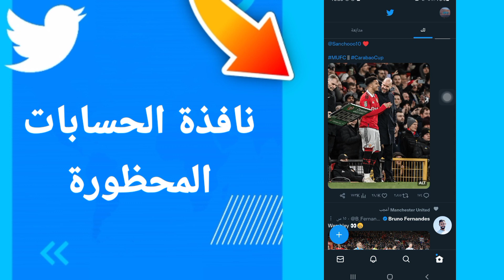كيفية طريقة ايجاد والعثور على نافذة الحسابات المحظورة على تطبيق تويتر Twitter